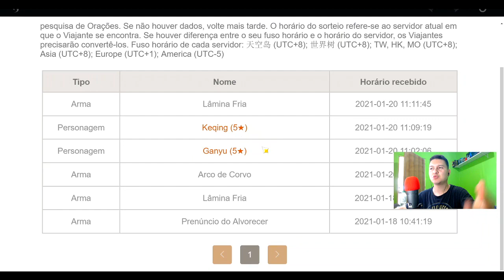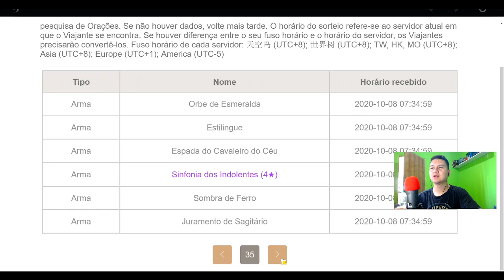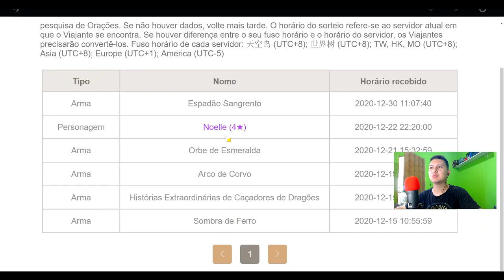A CONTA F2P MAIS CARA DO MUNDO! GENSHIN IMPACT